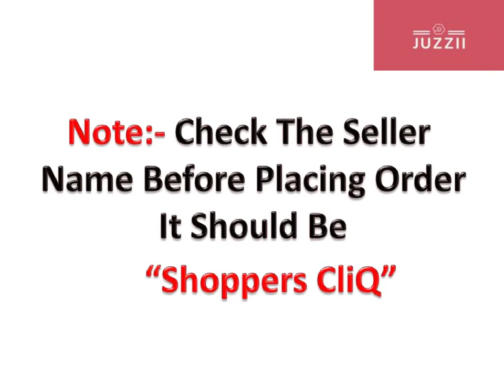JUZZII Super Soft & Smooth Eye Mask for Men Women Girls Boys Kids - Eye Mask Model No.39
JUZZII Cartoon pattern and warm color tone makes you more cute and feel comfortable. Owning soft fabric material, super soft and skin-friendly, perfect for those who are prone to tired and work under pressure. Features: 100 percent brand new and high quality made out of super soft material, without any irritation to your skin elastic strap, easy to wear and hand washable uniquely crown pattern designed to reduce the pressure to your eyes and allow certain free eye movement during sleep suitable for travel, office, headache relief, meditation, spa, home, leaves your eyes refreshed completely blocks out ambient light to ensure a restful sleep. Package included: 1 x sleeping eye shade.